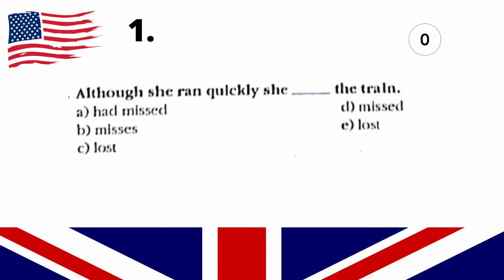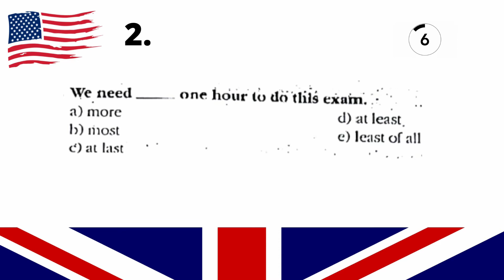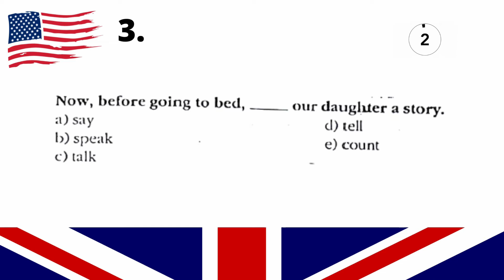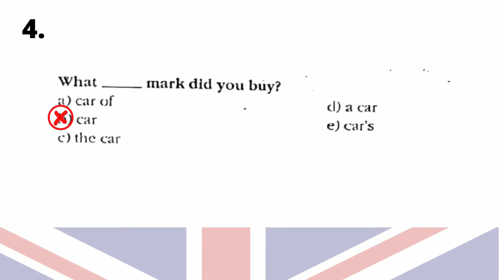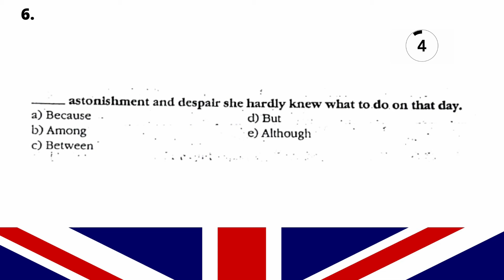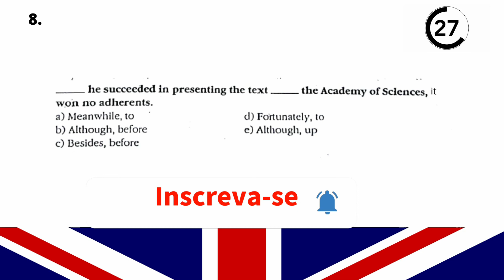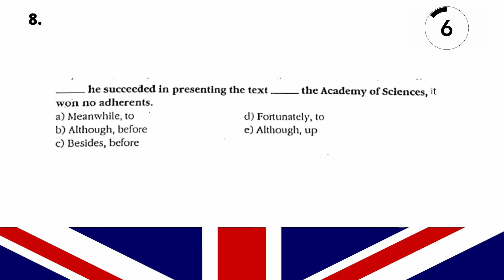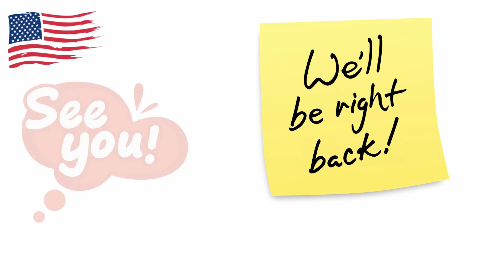ENGLISH TEST#32 [COMPLETE A LACUNA] TESTE SEU INGLÊS QUANTAS ACERTA {DICAS DE INGLÊS!}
🔴 Marque as alternativas corretas !
Good luck!